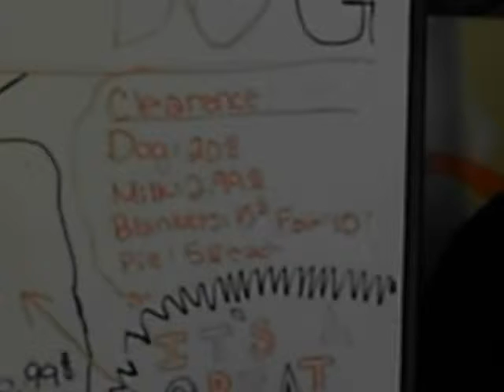Funny Commercial for FLUFFY DOGS!!!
Fluffy Dog Inc. brings you  our latest commercial for fluffy dogs, made in 2078.